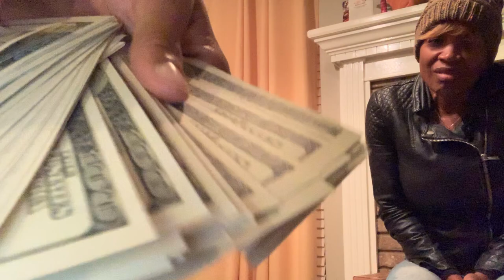When Hood Dudes Stunt With Money